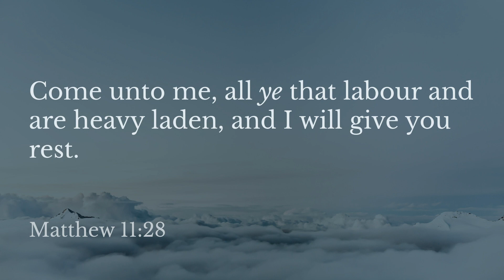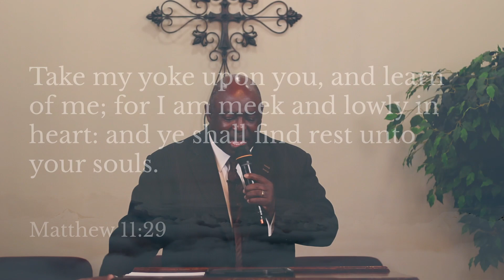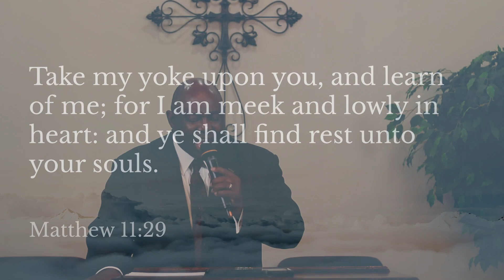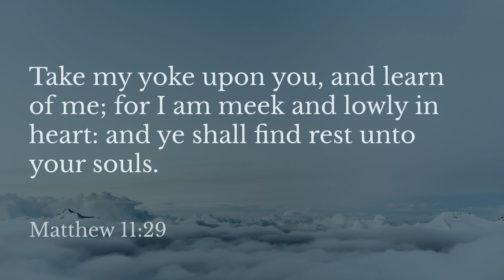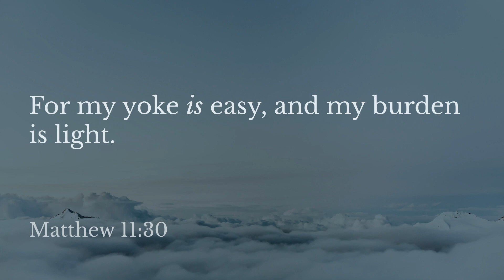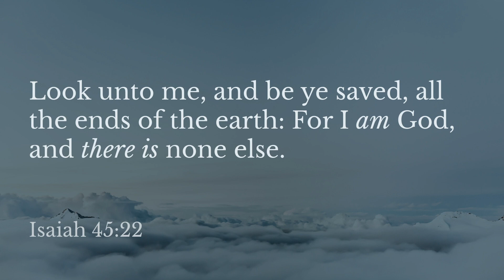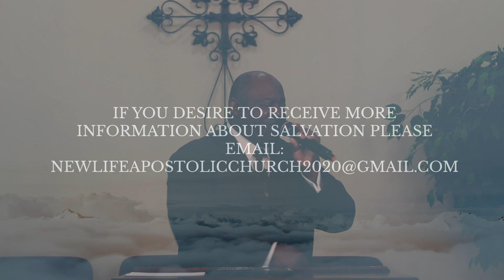4.26.2020 | The Promised Rest of God [Pastor Ricky Finklea]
This season of pandemic has been stressful on the entire world. It is a consolation to know that we can find rest in God! Listen in as Pastor Finklea preaches on the rest of God.